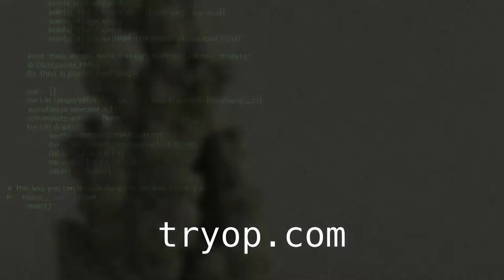Dribble Anim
Dribble castle Blender script.

I wrote this a decade ago while I was working on the Project London movie.